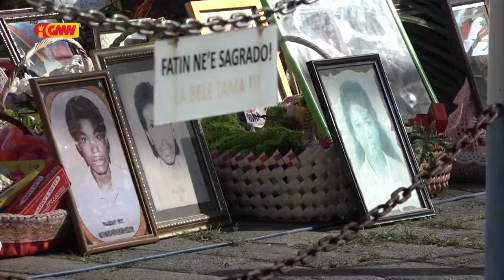Pe. Vigáriu: liu husi orasaun mak bele hamate saudades ba matebian loriku Aswain sira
Padre Vigáriu Parokia Motael liu husi orasaun mak bele hamate saudades ba matebian loriku asuwain sira